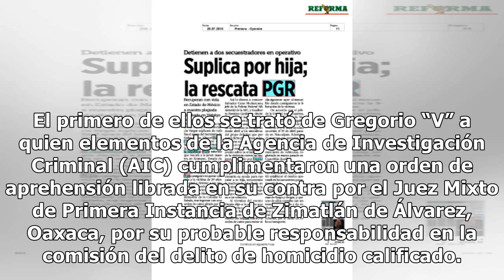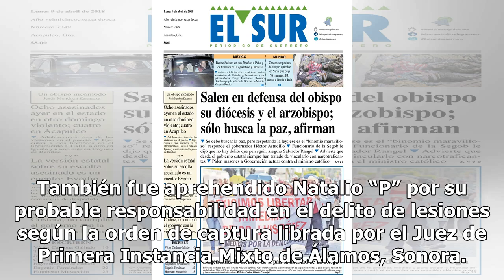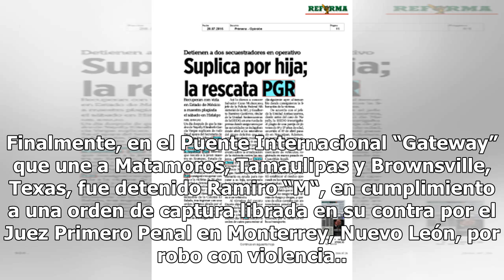PGR detiene a cinco sujetos deportados por EE.UU. - El Diario de Yucatán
CIUDAD DE MÉXICO (El Universal).- Elementos de la Procuraduría General de la República (PGR) detuvieron a cinco hombres que fueron deportados a territorio mexicano por las autoridades de Estados Unidos. El primero de ellos se trató de Gregorio “V” a quien elementos de la Agencia de Investigación Cri...